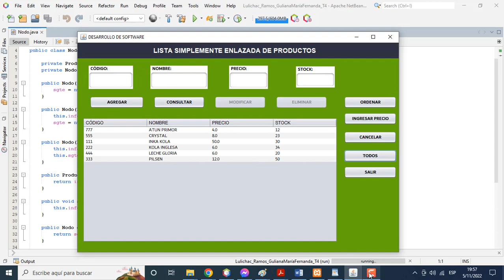LISTA SIMPLEMENTE ENLAZADA EN JAVA - PRODUCTO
LISTA SIMPLEMENTE ENLAZADA - PRODUCTO.
Crear una lista simplemente enlaza de Productos que tienen los siguientes atributos: código, nombre, precio, stock. Debe tener las siguientes opciones:
a) Agregar un producto
b) Buscar un Producto
c) eliminar un producto
d) Modificar un producto
e) Ordenar los productos en orden Alfabético por nombre.
f) Mostrar los productos cuyo precio es mayor que uno ingresado.